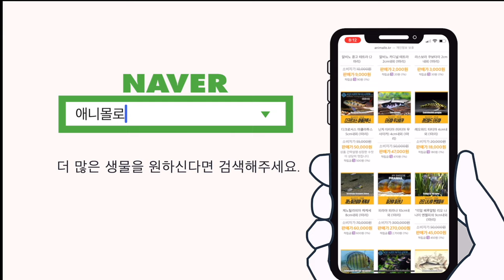영하 15도에 열대어를 택배로 받으면 생기는일...ㄷㄷㄷ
영하 15도에 열대어,,,
그것도 카디널 테트라를 택배로 주문했습니다...

하 ㅋㅋㅋㅋㅋㅋ
진짜 쫄깃하네요.!

00:00 열대어 택배로 구매하기
01:05 겨울철 열대어 물맞댐
01:43 카디널테트라 파티